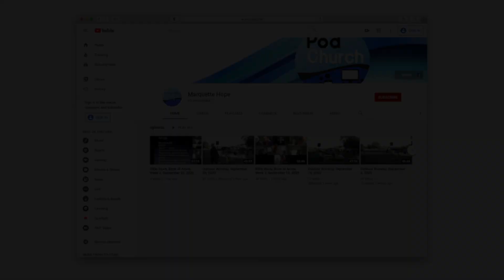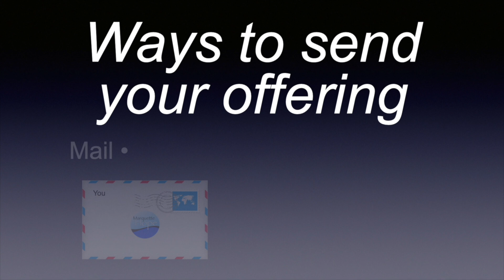Podchurch, August 18, 2024